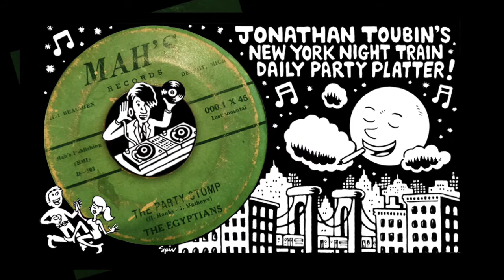The Egyptians "Party Stomp" (Mah's 1960): NY Night Train Party Platter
Like a lot of the best tracks ever, I learned this Detroit destroyer from Norton Records. I was initially drawn to the cover of Norton's rerelease - picturing what I can only describe as the absolute coolest looking band I've ever seen. Three turbaned young hip black men with matching patterned shirts, white pants, black socks, and white shoes. One holds a tambourine, one a microphone, and the other a guitar. I've never been able to learn anything about these super-heroes other than that they come from the Motor City and look and sound like this. What else do you need to know? Listen to that! This copy of the best rock'n'roll instrumental there is came cheap from my first trip to Peoples' Records when I took the NYNT Happening to the Old Miami in 2009. The other side "Inkster Boogie" is also about as party as it gets and will probably find its way up here in due time!

Feel free to look at their picture, or even order the reissue while you listen

You're listening to my daily addition to the New York Night Train Party Platter playlist. Each track here is recorded directly from my original 45s (no bootlegs, reproductions, etc) to give you an idea of what the real deal authentic vinyl sounds like. COME BACK EVERY DAY FOR A NEW FIX! Because the records pass so quickly at my dance parties, this channel is an attempt to stop and focus on one record at a time in hopes to personally learn more about each one and at the same time turn you on to the artists, tracks, labels, etc. I'm just hipping myself to a lot of these records for the first time as well - so you can view this as our journey to learning more about cool old records together!  But mostly I hope this music moves you as much as it moves me.